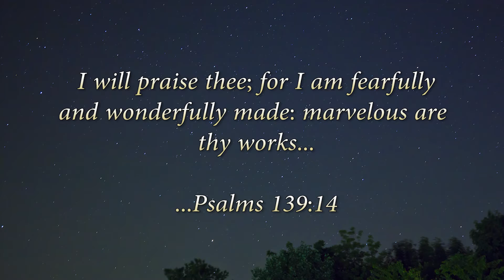What Is Man That Thou Art Mindful of Him? | David Rives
Most people have been taught that we as humans are nothing more than a product of evolution that millions of years ago, you and I were only tiny organisms swimming in a pond. Some would lead us to believe that over time, we began to hang by our tails from trees and eat ants out of the ground that somehow, we evolved into the human species and became smarter than other primates.

While we have advanced technologically and knowledge has truly increased, it seems that we as humans have done everything but get smarter. And just as in the past, men still believe that they can be their own gods.

Who can be so bold to say that there is nothing special about the human race? When we stop to consider the intricate mechanisms of our body, it is nothing less than miraculous.

In the book of Psalms we read:
"What is man, that thou art mindful of him? And the son of man, that thou visitest him? For thou hast made him a little lower than the angels, and hast crowned him with glory and honour." Psalms 8:4-5

King David praised the Lord, saying:
"I am fearfully and wonderfully made: marvellous are thy works..." Psalms 139:14

In fact, God loved us so much that He sent His only Son to this little planet to save us from our sins and offer us eternal life with Him.